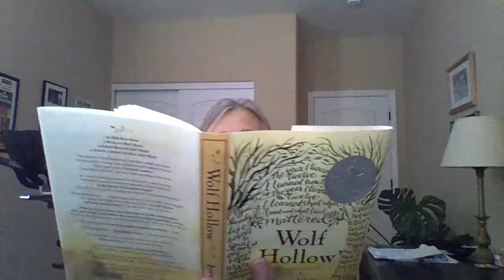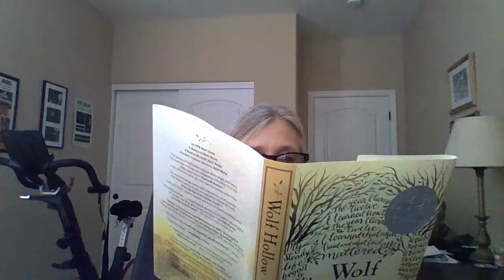W.H. Book Chap. 20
Wolf Hollow by Lauren Wolk